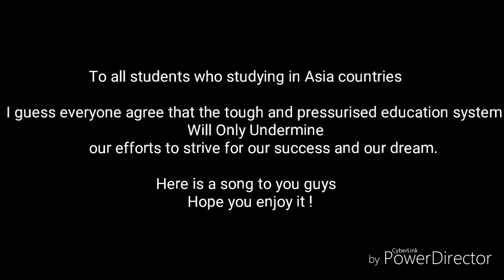Nighcore Re-Education with English cover and Japanese,Chinese lyrics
As usual, if you like the music !Please subscribe my channel and turn on the notification .Also, please go into my channel and have a look of those music videos that I had been posted in the past two months. 😎😎😎

English lyrics :
On the highway opposite us
Is where the end of our futures reside
If I shut my eyes on the roof
Even gravity can be defied...

“Morals can go die in a ditch”
As I kick a coke can on the road
“Adolescence is always like this”
Do you think I didn’t already know?

Fed up with life, the girl ran away
To a warehouse out of town, yesterday and
With a crooked smile on her lips
Held vinyl tape to her neck

And took a final breath

Taking out a selfish knife to threaten all our budding dreams
But it’s our tomorrows that will end up screaming
“Oh, please save me!” but this cry for help
Will be blocked out by my shield of solitude

Using sophistic justice to kill off our withering dreams
But it’s our tomorrows that will end up bleeding
Come on, come now, let us burn away
These memories were useless to me anyways

 Days without a future in mind
Have no past and nowhere to go
Trapped just like our childhood days
When we were laughed at and made to be jokes

The man has  gambled everything away
To fill the empty void of today, but
Don’t you think that even he had
A loving child and wife

At some point in his life??

How can I heal the wound of being lonely?
everyone follows these “morals” so exceedingly
Where is the emphasis on being happy?
So won’t you tell it to me?
Hurry up and tell me!

If you so wish I’ll bid this world my bye-bye
I want to end this voice, but it’s so hi-fi!

The student who never listened to the teacher teach
Has gained authority!!

Japanese lyrics :
国道沿いに対峙する　僕達の閉じた未来
屋上階で目を瞑り　重力場に逆らう

道徳なんて死んじまえ　缶コーラ蹴り飛ばした
青春なんてこんなもの　このセリフ何度目だ

生き急いでいた彼女は　昨日郊外の倉庫で
歪な顔をして　ビニールテープを　首に巻いた

我儘のナイフで夢を脅す　僕らの明日が泣き叫んだ
「助けてくれ」の声を 　 孤独の盾で塞いだ
屁理屈の正義で夢を殺す　僕らの明日が血を流した
しょうもないと火を付けて 　 積まれた思い出燃やした

そうだった　向上心のない日々は　何も昔からじゃない
幼少年の僕達に　指差して笑われた

ゴミ溜めみたいなパチンコ　打ち続けてる彼にも
その昔　愛すべき　娘と妻が　居たのでした

治りゃしない　最果てのロンリー
僕ら以外　買い被る倫理
見い出せない　幸福の本旨
教えてください 　 教えてちょうだい

こんな世界　願えりゃバイバイ
逃げ出したい声だけがハイファイ
言うこと聞かない奴は先生に
言い付けるぞ

Chinese lyrics :
沿著國道對峙 我們的被關閉起來的未來
在樓頂閉上雙眼 違抗著重力場

道德之類快去死吧 踢飛了罐裝可樂
青春之類就是如此 這句臺詞已說了幾遍

活在匆忙之中的她 昨天在郊外的倉庫里
擺著扭曲的表情 用絕緣膠帶 纏繞著自己的脖子

用任性的小刀威脅著夢想 我們的明天正在哭喊
用孤獨的盾牌 堵塞住了「救命」的喊聲
用詭辯的正義殺死夢想 我們的明天正在流血
說著無聊點上了火 把積攢起來的回憶全部燒光

沒錯 沒有上進心的一天天 不都是從以前就開始的嗎
被幼少時期的我們 指著嘲笑

對于一直打著 像是垃圾一般的彈子球的他
以前 也有深愛著的女兒和妻子

無法被治愈的 最邊緣的lonely
我們以外 被過高評價的倫理
無法找出 幸福的本意
請告訴我吧 請告訴我吧

這樣的世界 祈願了的話便bye bye
只有想逃出的聲音是HiFi
不聽話的傢伙 就讓老師去
吩咐吧